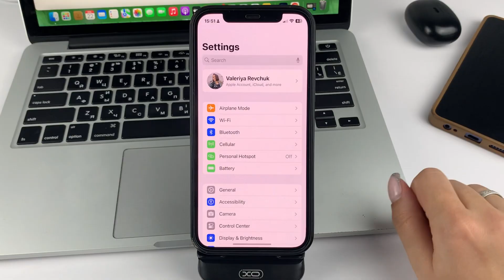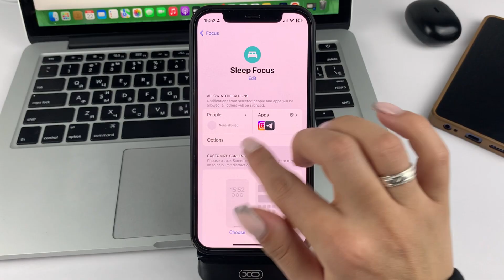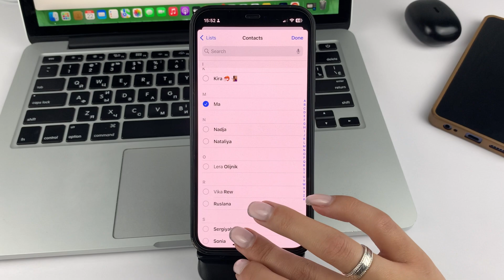How To Put Some App In Sleep Mode On iPhone - Full Guide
Hello. My name is Valeria. Here you will find a lot of material on Apple, Android and more! How to fix? How to improve? If you're interested, be sure to like it and write comments. All this you will find on my channel.